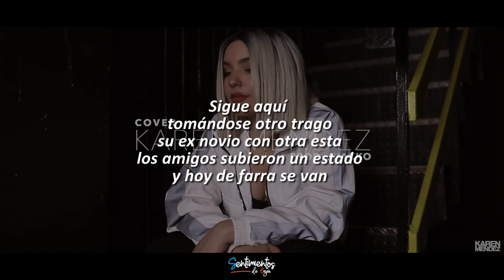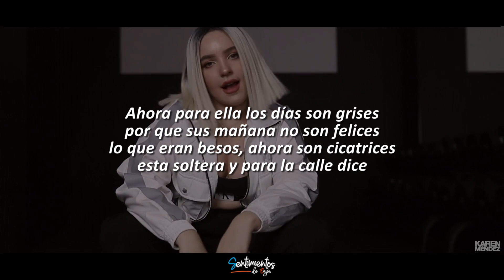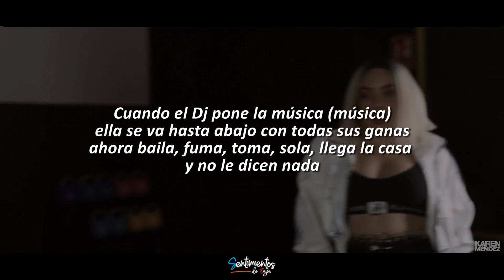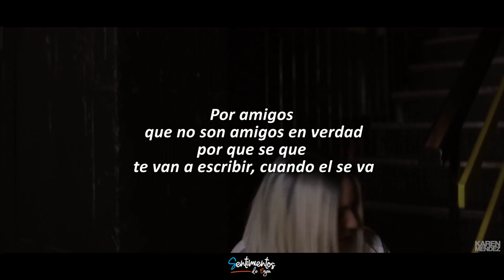Otro Trago - Sech, Darell (Cover Karen Méndez) Letra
LEER DESCRIPCIÓN

(Dejen mensajes con sus peticiones)

Si quieren dedicar una canción, me pueden decir el nombre, el artista que la interpreta para quien es y de parte de quien y con gusto les hago la letra con la respectiva dedicatoria.

COSAS A TENER EN CUENTA:

*Nombres claros

*Especificar si la quieren con el videoclip o imágenes

*No repetir canciones que ya estén en el canal (a excepción que sea con un cover te tú elección)